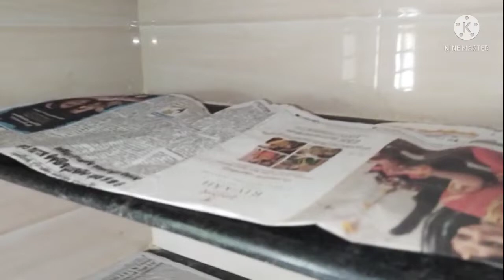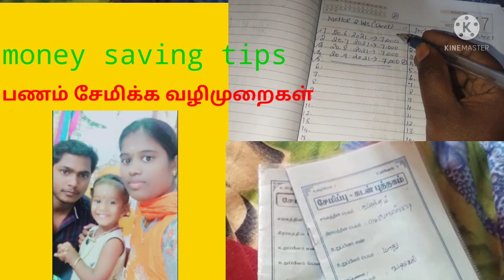ஒரு வழியா எல்லா வேலையும் முடிச்சிடுச்சி/A day in my life/cleaning vlog/உண்டில் சேமிப்பு 🙏🙏🙏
ஒரு வழியா எல்லா வேலையும் முடிஞ்சிடுச்சி
A day in my life vlog
cleaning vlog
உண்டியல் சேமிப்பு 🙏🙏